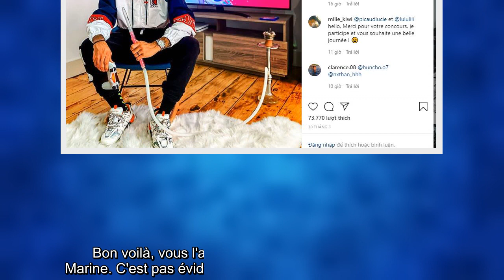Julien Guirado séparé de Marine El Himer Je suis l'entier responsable